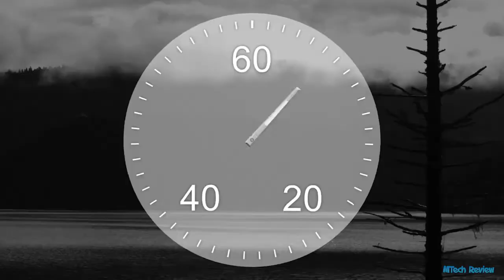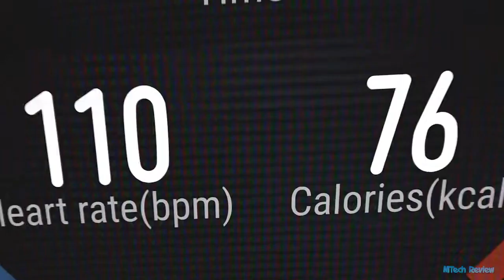Top 5 Best Long Battery Life Smartwatches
Our team has selected  Best Long Lasting Battery Backup Smartwatches. If you are interested please click the description link for the details.
Check price:-
1.Honor Magic Watch 2  -21 days

2.HUAWEI WATCH GT 2e  - 21 days

5.Amazfit GTR 47mm -24 days